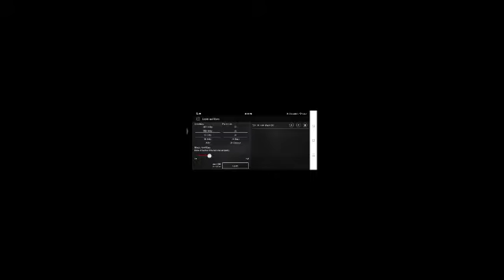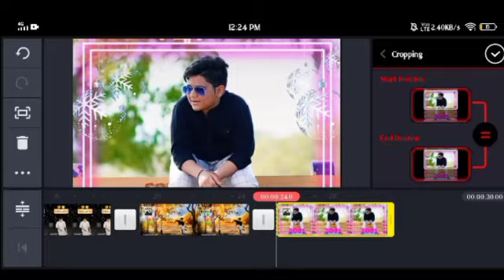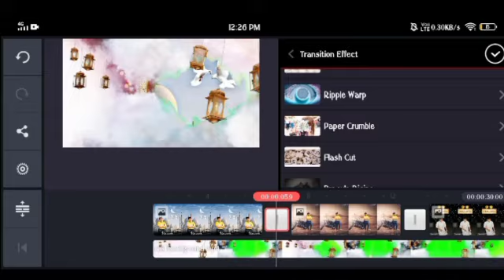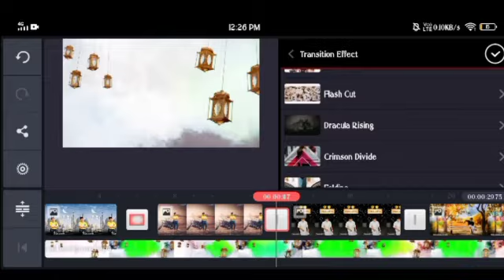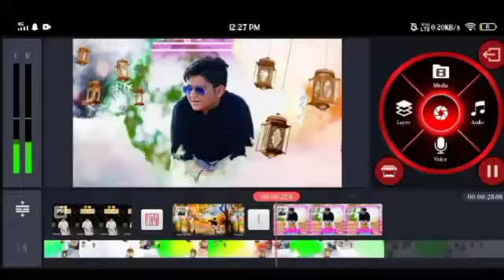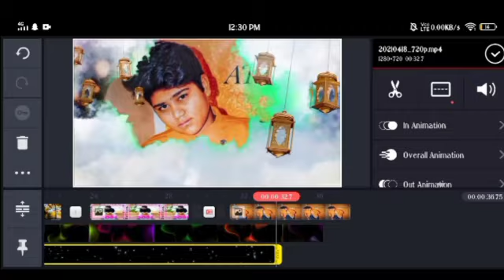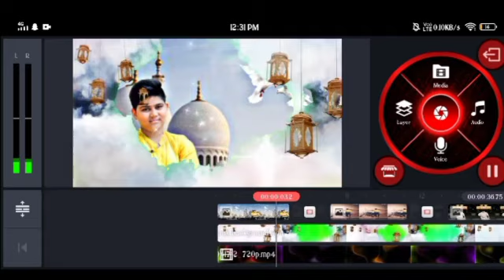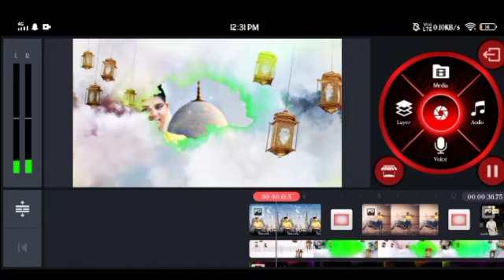Happy eid mubarak video editing|full tutorial | Shannu | tech and funny Telugu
template link

wcc2 hack video

Nippule swasaga parade song by talking Tom

TV serial Vs real life